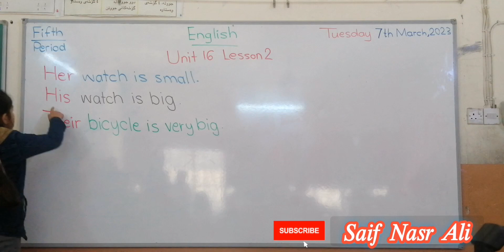قوتابخانەی گۆڕقەرەجی بنەڕەتی تێکەڵاو تەق تەق پۆلی سێ یەم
تەق تەق قوتابخانەی گۆڕقەرەجی بنەڕەتی پۆلی سێ یەم